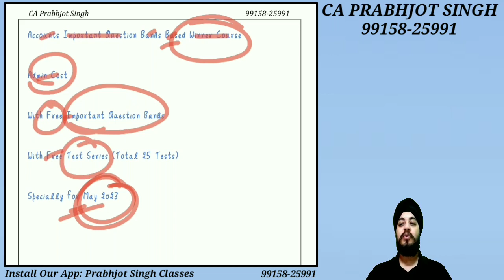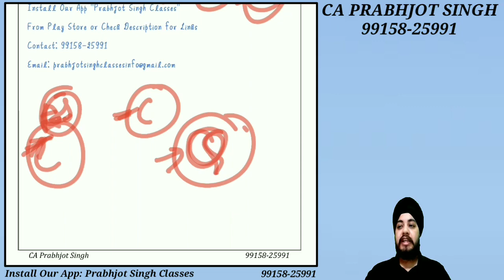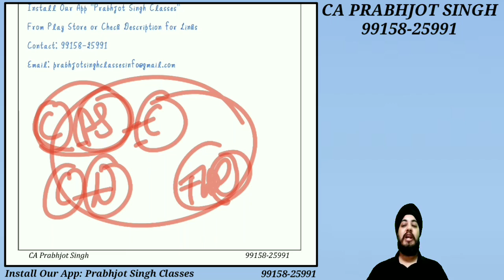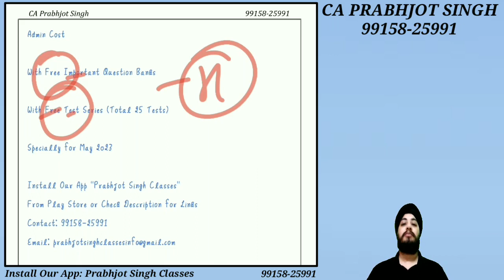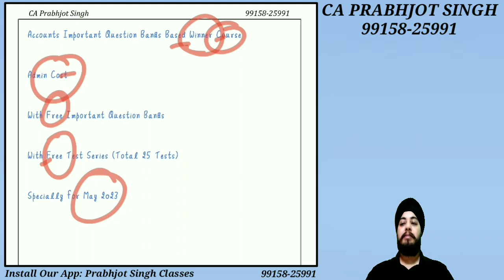Accounts Important Question Banks Based Winner Course @ Admin Cost | CA INTER | May 2023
For CA INTER Accounts & Advanced Accounts
Important Question Banks Based Winner Course,
Important Question Banks, Courses, Lectures
Test Series, Notes & Other Useful Content